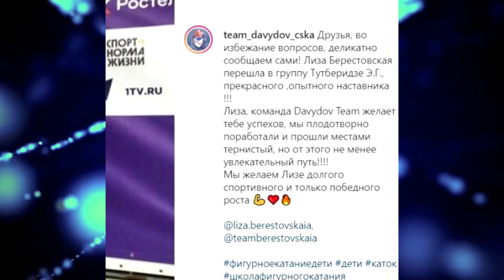К Тутберидзе перешла новая звездочка Елизавета Берестовская из группы Давыдова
Ссылка на видео:
Квадистка из ЦСКА Елизавета Берестовская перешла к Тутберидзе из группы Давыдова
Друзья, во избежание вопросов, деликатно сообщаем сами. Лиза Берестовская перешла в группу Тутберидзе Э. Г., прекрасного, опытного наставника. Лиза, команда Davydov Team желает тебе успехов, мы плодотворно поработали и прошли местами тернистый, но от этого не менее увлекательный путь. Мы желаем Лизе долгого спортивного и только победного роста, – написал Давыдов в своем Инстаграм.